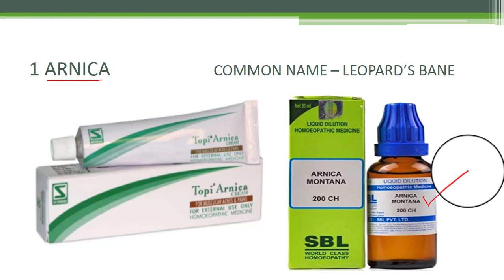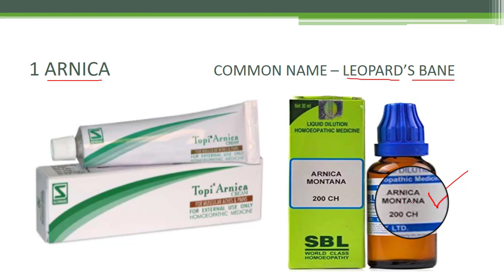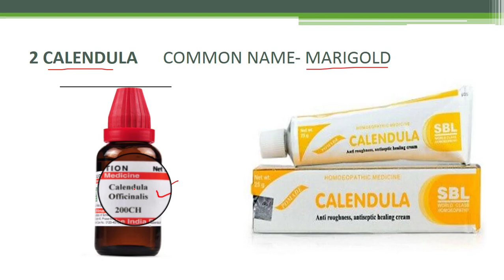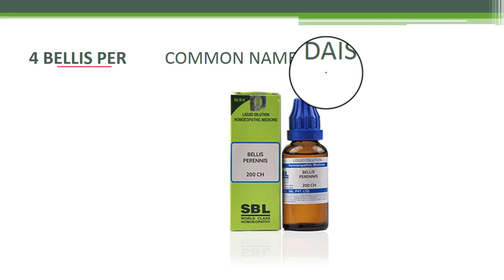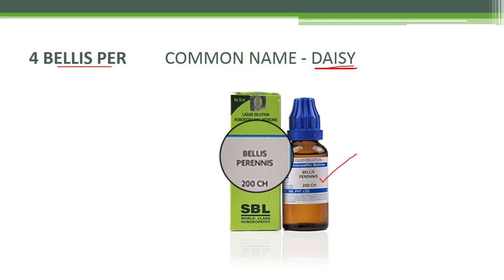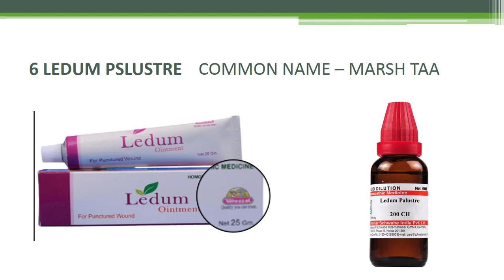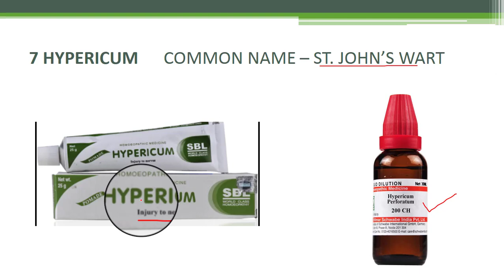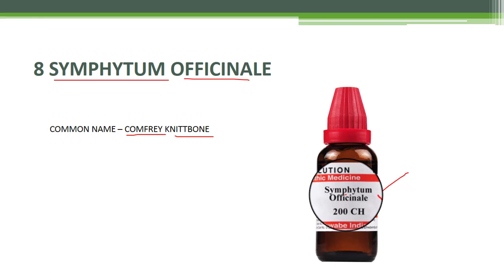INJURY/TRAUMA || TOP 8 HOMEOPATHIC MEDICINES || Lacerations (cuts)| BURNS | PAIN ~Dr. Priyanka Saini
top 8 HOMEOPATHIC MEDICINES FOR INJURY/TRAUMA

Soft Tissue Injuries
Broken Bones. Our bones support our bodies
Traumatic Brain Injuries. ...
Spinal Cord Injuries. ...
Psychological Injuries.
Abrasions (scrapes)
Bleeding or uncontrolled or heavy bleeding, hemorrhage.
Burns, which may redden skin, cause blistering, or have a leathery white appearance.
Joint swelling.
Lacerations (cuts)
Reduced mobility (range of motion of the joint)

1 ARNICA 200CH OR OINTMENT
2 CALENDULA 200CH OR OINTMENT
3 RHUS TOX  200CH OR OINTMENT
4 BELLIS PER  200CH OR OINTMENT
5 HAMAMELIS VIRGINIANA 200CH OR OINTMENT
6 LEDUM PSLUSTRE 200CH OR OINTMENT
7 HYPERICUM 200CH OR OINTMENT
8 SYMPHYTUM OFFICINALE 200CH OR OINTMENT

CAUSTION- ALWAYS CONSULT A DOCTOR OR YOU CAN CONSULT ME BEFORE TAKING ANY MEDICINES. FOR ONLINE CONSULTATION APPOINTMENT

ONLINE CONSULTATION FEE WILL BE
 -RS400 (FOR CHRONIC CASES)
 - RS 200 ( ACUTE CASES)

CONTACT AT : WHATAPP NO - 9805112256

“DON’T TAKE THIS MAGICAL THING SO CALLED- LIFE FOR GRANTED
GO HUNT YOUR DREAMS, LIVE YOUR LEGACY”
                                                                                     ~ Dr.Priyanka Saini ~

Dr.Priyanka Saini

“The Pessimist Sees Difficulty In Every Opportunity. The Optimist Sees Opportunity In Every Difficulty.”